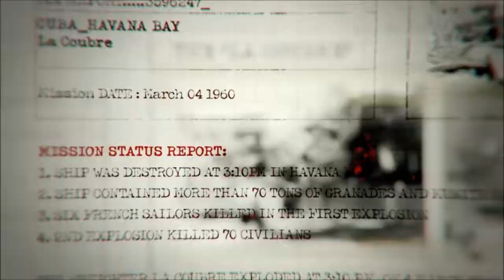Let's Play Call of Duty Black Ops(BLIND)(P1) - Is It Safe Now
Its finally here, I figured I'd wait a while before doing this for copyright reasons, anyways, this game will be played Blind, I am very excited to start this game and I may also upload some of my first impression on the Multiplayer later on.